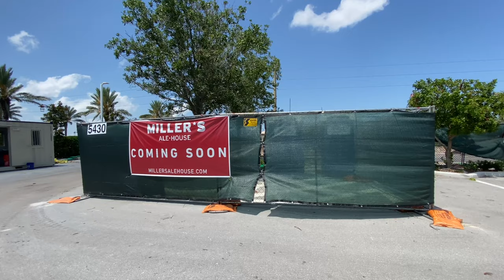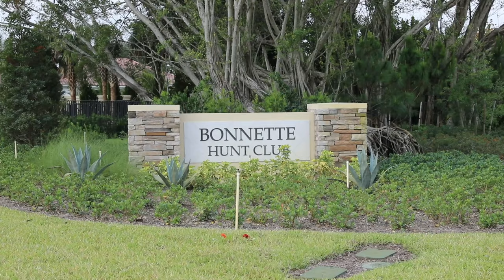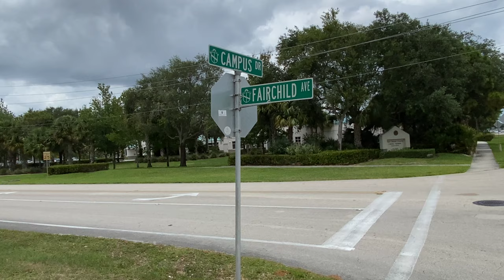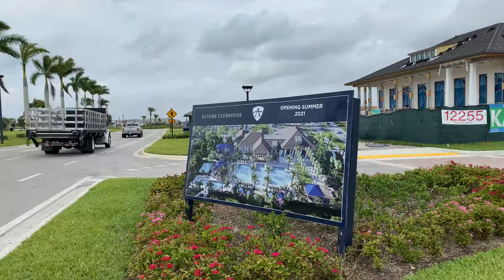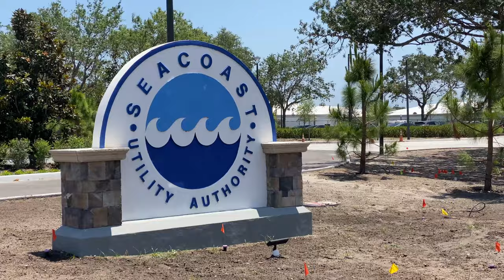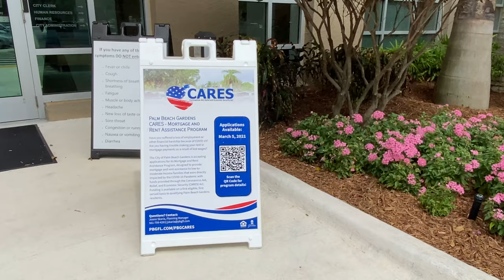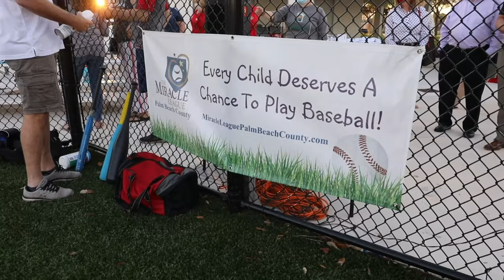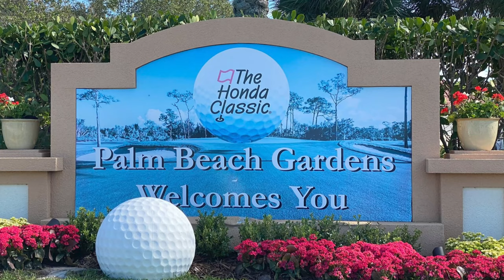2021 State of the City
The 2021 State of the City was presented virtually as part of the PGA Corridor Association's programming on Wednesday, May 12, 2021. The program featured the Mayor of Palm Beach Gardens Rachelle Litt. Covering the current status of City operations, future planning, as well as ongoing development and construction projects, the following video was presented during the virtual meeting.